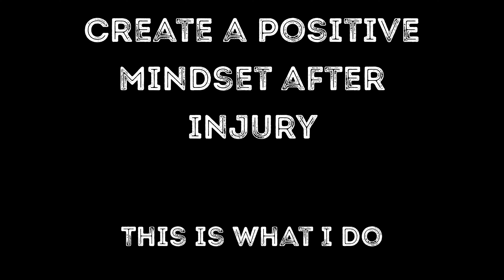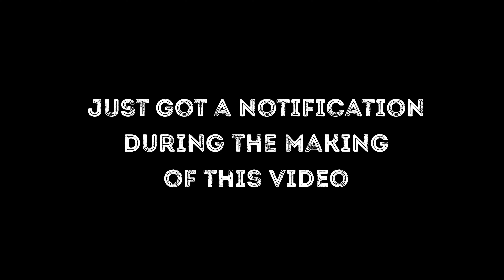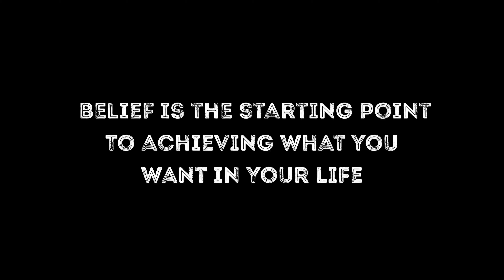Mindset after injury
Your mindset, and personally philosophy, plays the biggest role in the success you will have in your health, relationships, business, and overall life.

My Mindset Mapping Mastery program has 15 practices that will remap your mind to bring abundance to all areas of health and life.

To see what else Chase Movement has to offer.